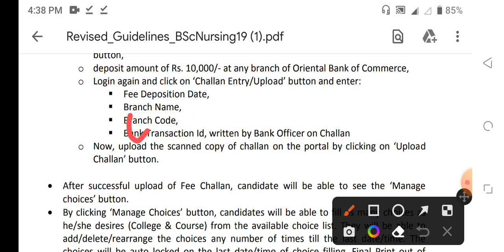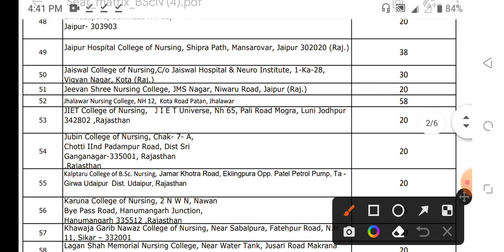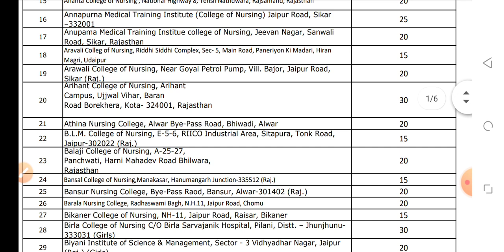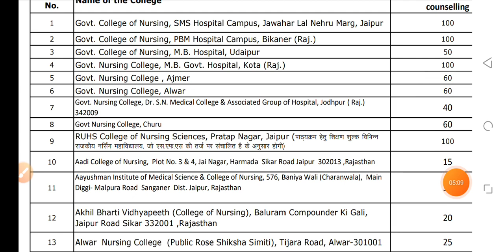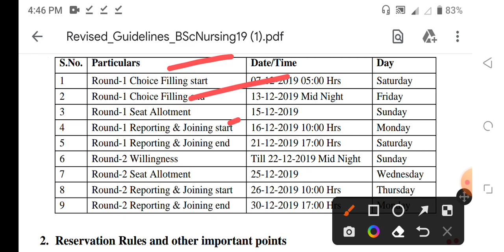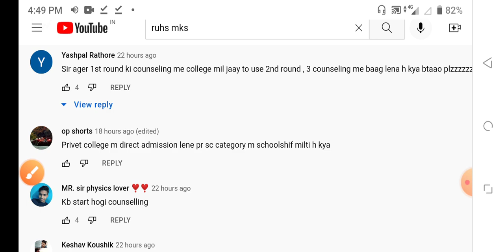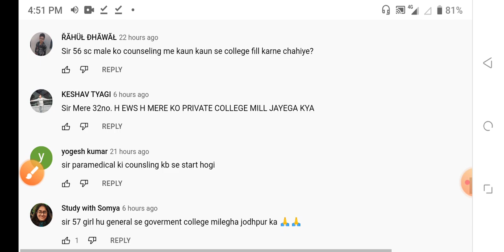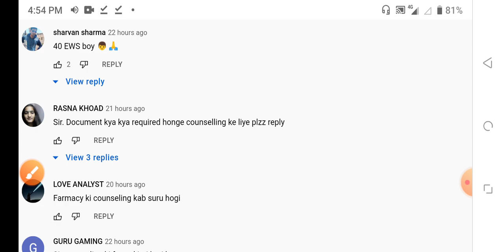RUHS COUNSELING START BIG GOOD NEWS UPDATE 2022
1.BSC NURSING GNM ENTRANCE EXAM BOOK IN HINDI

2.BSC NURSING GNM ENTRANCE EXAM BOOK IN ENGLISH

RUHS BSC NURSING ENTRANCE ANSWER KEY RELEASE
RUHS ANSWER KEY
RUHS BSC NURSING ENTRANCE RESULT
RUHS BSC NURSING ENTRANCE ANSWER KEY